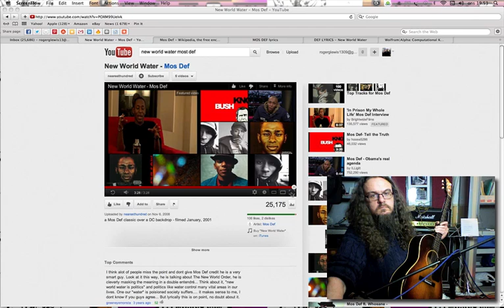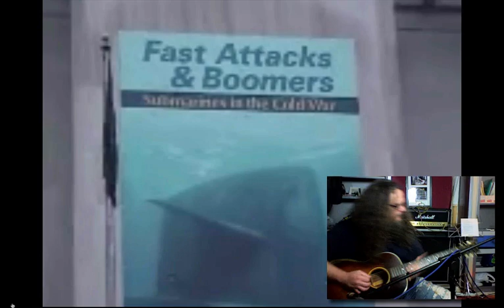mosdefnewworldwater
"New World Water"

[Mos Def]
There's nothing more refreshing (that cool refreshing drink)
Than a cool, crisp, clean glass of water
On a warm summer's day (That cool refreshing drink)
Try it with your friends

New World Water make the tide rise high
Come inland and make your house go "Bye" (My house!)
Fools done upset the Old Man River
Made him carry slave ships and fed him dead nigga
Now his belly full and he about to flood somethin
So I'ma throw a rope that ain't tied to nothin
Tell your crew use the H2 in wise amounts since
it's the New World Water; and every drop counts
You can laugh and take it as a joke if you wanna
But it don't rain for four weeks some summers
And it's about to get real wild in the half
You be buying Evian just to take a fuckin bath
Heads is acting wild, sippin poor, puffin dank
Competin with the next man for higher playin rank
See I ain't got time try to be Big Hank,
Fuck a bank; I need a twenty-year water tank
Cause while these knuckleheads is out here sweatin they goods
The sun is sitting in the treetops burnin the woods
And as the flames from the blaze get higher and higher
They say, "Don't drink the water! We need it for the fire!"
New York is drinkin it (New World Water)
Now all of California is drinkin it (New World Water)
Way up north and down south is drinkin it (New World Water)
Used to have minerals and zinc in it (New World Water)
Now they say it got lead and stink in it (New World Water)
Fluorocarbons and monoxide
Push the water table lopside
Used to be free now it cost you a fee
Cause oil tankers spill they load as they roam cross the sea
Man, you gotta cook with it, bathe and clean with it (That's right)
When it's hot, summertime you fiend for it (Let em know)
You gotta put it in the iron you steamin with (That's right)
It's what they dress wounds and treat diseases with (Shout it out)
The rich and poor, black and white got need for it (That's right)
And everybody in the world can agree with this (Let em know)
Consumption promotes health and easiness (That's right)
Go too long without it on this earth and you leavin it (Shout it out)
Americans wastin it on some leisure shit (Say word?)
And other nations be desperately seekin it (Let em know)
Bacteria washing up on they beaches (Say word?)
Don't drink the water, son they can't wash they feet with it (Let em know)
Young babies in perpetual neediness (Say word?)
Epidemics hopppin up off the petri dish (Let em know)
Control centers try to play it all secretive (Say word?)
To avoid public panic and freakiness (Let em know)
There are places where TB is common as TV
Cause foreign-based companies go and get greedy
The type of cats who pollute the whole shore line
Have it purified, sell it for a dollar twenty-five
Now the world is drinkin it
Your moms, wife, and baby girl is drinkin it
Up north and down south is drinkin it
You should just have to go to your sink for it
The cash registers is goin "cha-chink!" for it
Fluorocarbons and monoxide
Got the fish lookin cockeyed
Cause it's all about gettin that cash (Money)

Said it's all about gettin that cash (Money) [x9]
Johny cash (Money)
Roseland cash (Money)
Give me cash (Money)
Cold cash (Money)

Move!

Notice for the Suits.